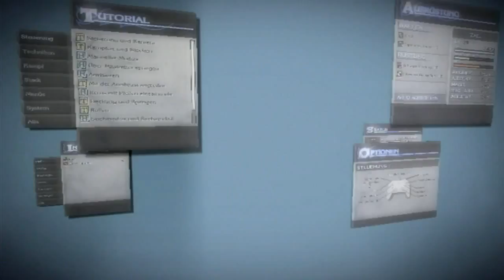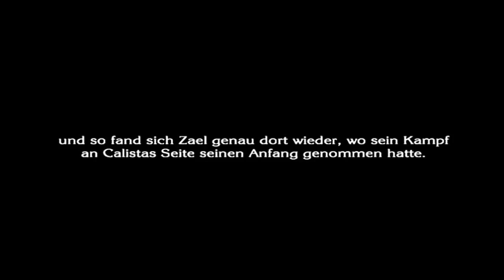The Last Story »Deutsch« Part 59 Das Tor zum Ort der Mysterien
⇒ Spielbeschreibung
» Und erneut öffnet sich mit Wii mit dem Spiel The Last Story, dass Tor zu einer anderen Welt! Ein cineastisches Rollenspielerlebnis für bis zu sechs Spieler im Online-Modus. Aus der Feder des Final Fantasy Schöpfers. Es gilt die mysteriöse Insel Lazulis zu erkunden, auf der der Kampf zweier sagenumwobener Völker tobt. Als der mit besonderen Fähigkeiten begabte Zael führt der Spieler eine Söldnerbande an, getrieben von der Hoffnung eines Tages ein ehrbarer Ritter zu werden. Dank seines Talents kann Zael die gegnerischen Angriffe auf sich lenken, um seinen Kameraden mehr Handlungsspielraum zu geben. Eine Fähigkeit, die mit Bedacht eingesetzt werden sollte! The Last Story macht das Drama jeder Schlacht so intensiv wie nie: durch die Verbindung cineastischer Filmsequenzen, die sich nahtlos mit Kampfelementen verbindet. Dabei macht die Action niemals Pause, da die Charaktere im Spielverlauf wichtige Handlungspunkte besprechen, wodurch die Geschichte ohne Unterbrechung vorangetrieben wird. Durch die Möglichkeit, entweder ein automatisches oder manuelles Angriffssystem zu wählen, können die Spieler die spielerische Herausforderung an ihre Fähigkeiten anpassen. Wer sein strategisches und kämpferisches Geschick verfeinert hat, kann sich auch online in epischen Schlachten behaupten! Denn bis zu sechs Spieler können mit- oder gegeneinander antreten. Der Weg zum ehrbaren Ritter führt durch den Schmutz des Schlachtfeldes. «